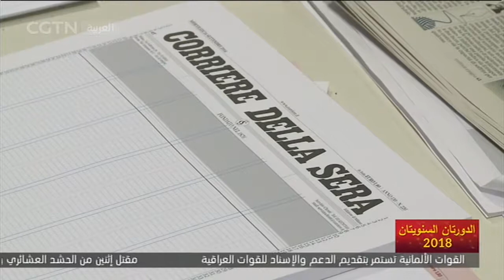السياسيون والخبراء الأجانب: إن تجربة التنمية في الصين تستحق التعلم منها